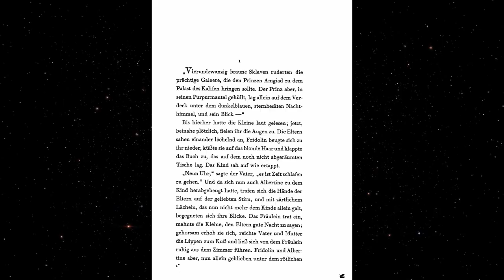Eyes Wide Shut: Impressionism Rethought